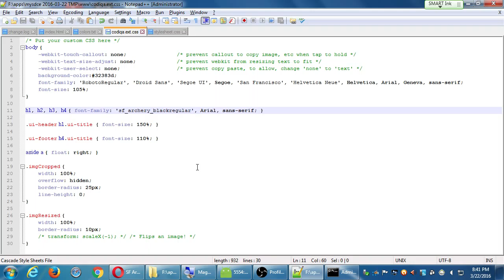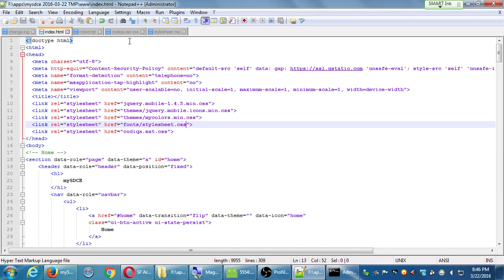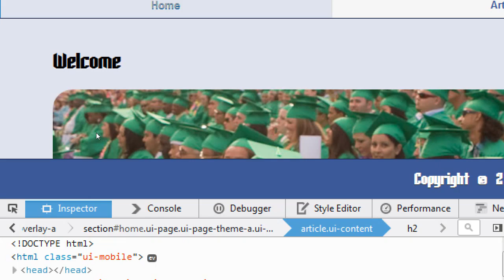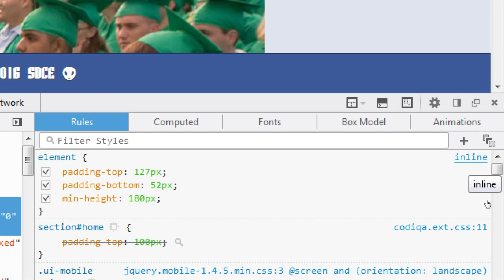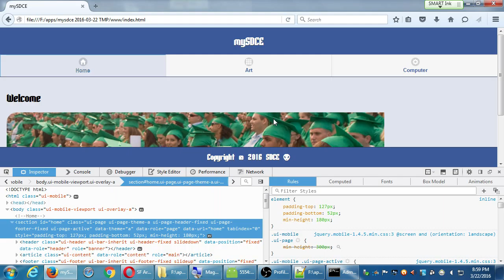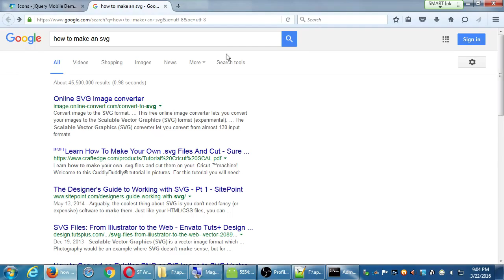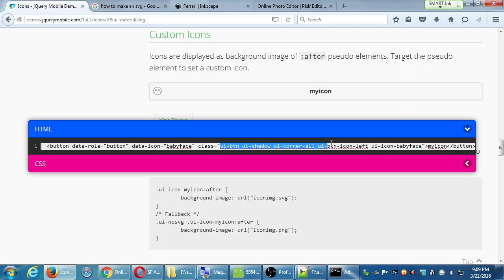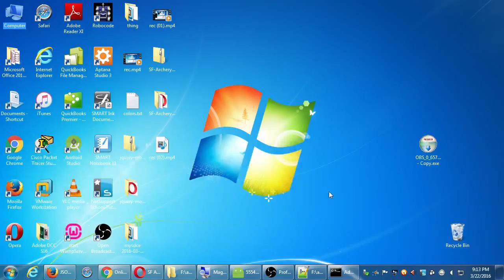SDCE Mar16 Android II 2016 03 22 C